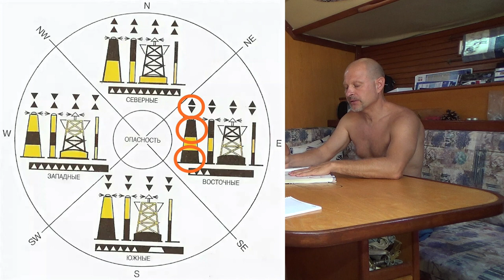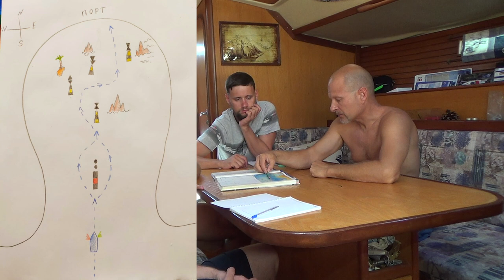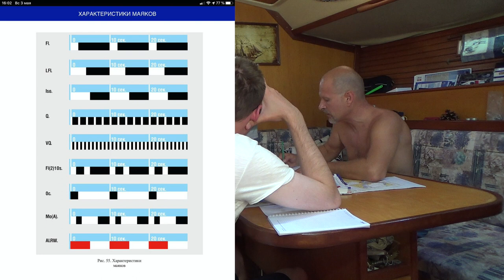Лекция IYT. Навигационные знаки. Маяки.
Эта лекция была записана во время обучения на права управления яхтой IYT в парусной школе RU-SAILING.
Латеральные и кардинальные буи и знаки. Маяки. Их описание, мнемоника для запоминания. Световые сигналы знаков и маяков. Ответы на эти вопросы Вы найдёте в этом видео.
Лекцию читает Андрей Даценко.